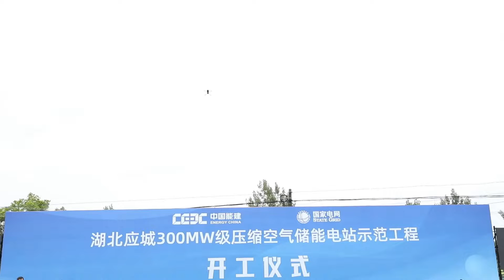中国初の３００メガワット級圧縮空気エネルギー貯蔵実証プロジェクトが着工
中国湖北省応城市でこのほど、中国エネルギー大手、国家能源集団傘下の中国能源建設集団が中心となって投資する中国初の３００メガワット級圧縮空気エネルギー貯蔵（ＣＡＥＳ）実証プロジェクトの着工式が行われた。
　プロジェクトの総投資額は１８億元（１元＝約２０円）で、第１期の工期は１８カ月を見込む。出力３００メガワット・容量１５００メガワット時の圧縮空気発電ユニットと付帯エネルギー貯蔵発電エリア、補助生産エリア、付随インフラを建設する。
　同プロジェクトは、大容量で非燃料補給型の高圧熱水蓄熱方式による中温断熱圧縮技術を用いる。コア技術指標のエネルギー変換効率は７０％以上で、コア経済指標の単価は１キロワット当たり６千元前後に下がる。グリーン（環境配慮）で二酸化炭素（ＣＯ２）排出ゼロ、効率的で経済的な大容量ＣＡＥＳの新たな道を切り開く。